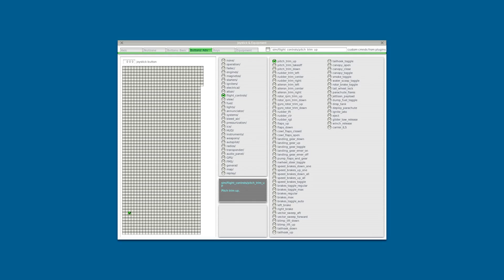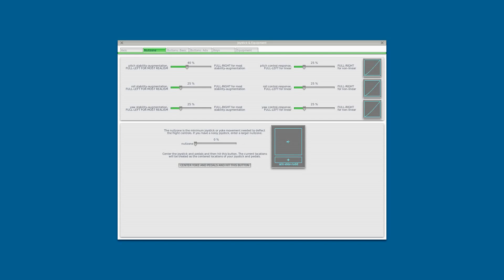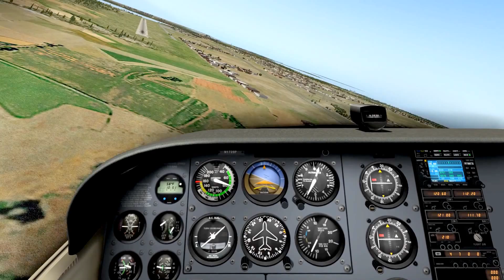How to fly in X-Plane - part 1 - Intro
Introductory video to a whole series which covers the necessary topics to manually, smoothly and precisely fly in X-plane simulator.